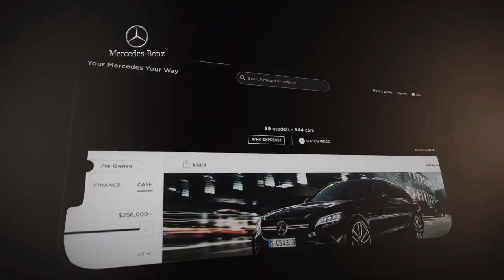2012 Mercedes-Benz SLS AMG® Convertible Fort Washington King of Prussia Cherry Hill Philadelphia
2012 Mercedes-Benz SLS AMG® Convertible Stock Number: CA009370P Vin:WDDRK7HA5CA009370.